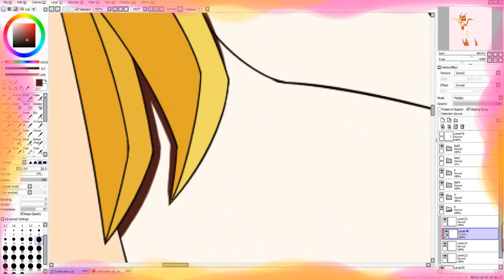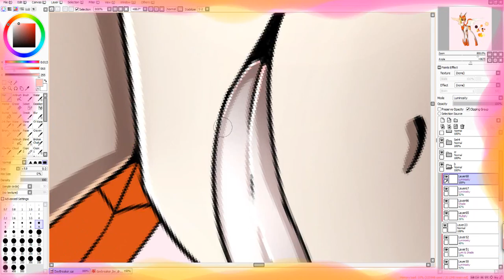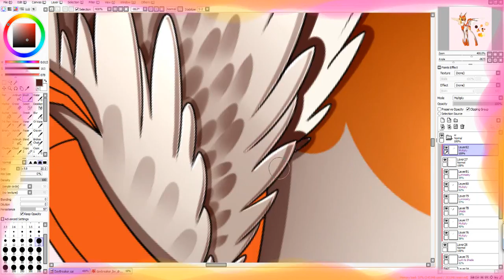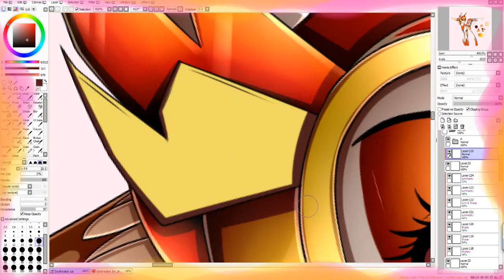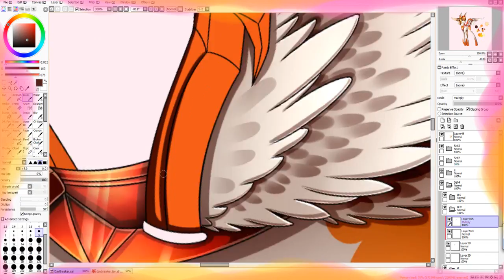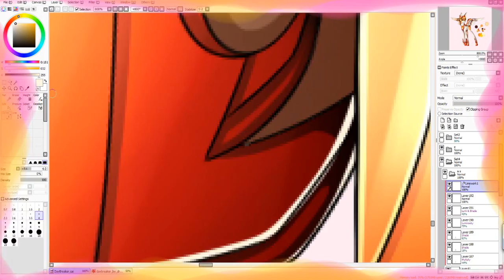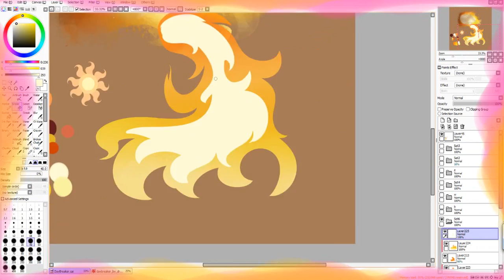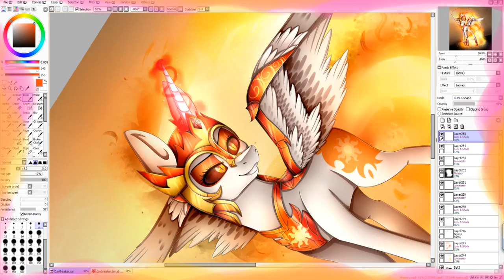MLP speedpaint - Day Breaker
PLEASE READ THIS → I'm so sorry that at the end of the video isn't a final picture but my stupid program is not working well and I hate it ;-; You can find the pic on my DA or G+ so, please don't ask me in comments why is not a pic in the end of the video, ok? Thanks ^^ Anyways. I hope you like it :3 Day Breaker is so awesome! I love her ;w; And I think I should do a better background but I was too lazy ;_;
Art Trades: Only for friends and senpais OR if I ask you
Requests: Closed